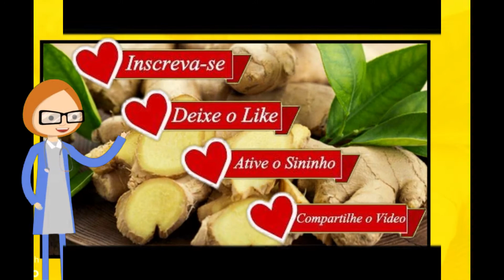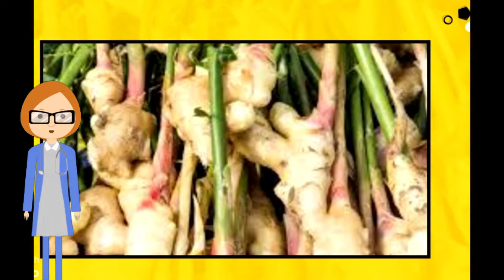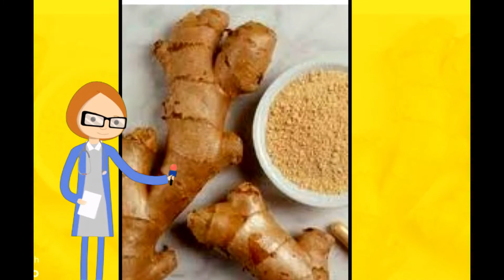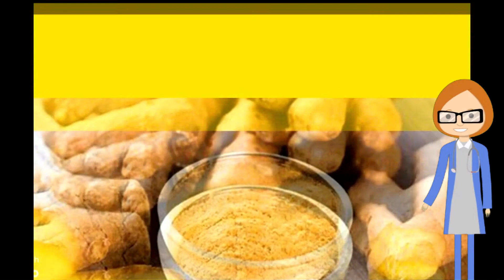Gengibre é bom para que?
Hoje a Tv caviar apresenta: gengibre: uma planta cheia de benefícios e propriedades...mas afinal , o gengibre é bom para que?
Os benefícios do gengibre para a saúde são principalmente ajudar na perda de peso, acelerando o metabolismo, e relaxar o sistema gastrointestinal, prevenindo náuseas e vômitos. No entanto, o gengibre também atua como antioxidante e anti-inflamatório.
O gengibre é uma raiz que pode ser utilizada em chás ou em raspas que podem ser adicionadas a água, sucos, iogurtes ou saladas.
Gengibre deixa a circulação sanguínea mais fluida?
Sim, comer gengibre de forma regular ajuda  a fazer isso sim, sendo útil em caso de pressão alta, por exemplo, mas deve ser evitado por pessoas que tomam remédios como a varfarina, porque ele pode aumentar o risco de hemorragias.

🌱🌿As dicas de saúde do TV CAVIAR são feitos em desenho animado, para serem mais leve, divertido e de fácil entendimento 🦊🦝.

Com isso você ficará bem mais antenado nas novidades e sua saúde vai agradecer!

Deixe se LIKE se você gostou do conteúdo e não deixe de COMENTAR!

*O acompanhamento de um profissional da área de saúde é fundamental  para uma boa saúde. O TV Caviar é um espaço informativo, de divulgação e educação com temas relacionados a saúde, nutrição e bem-estar. As informações e sugestões contidas neste vídeo têm caráter meramente informativo, não devendo ser utilizado como substituto de diagnóstico ou diagnóstico médico sem antes consultar um profissional de saúde - médicos, nutricionistas, psicólogos, profissionais de educação física, fisioterapeutas e outros especialistas.